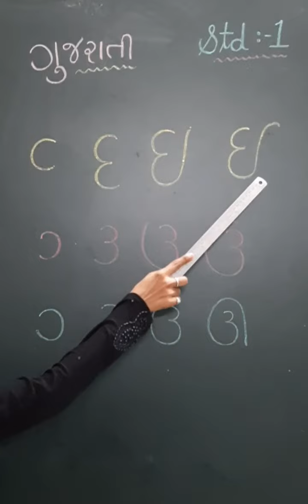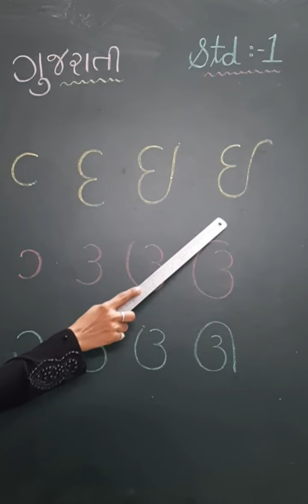ગુજરાતી ઈ,ઉ,ઊ નું લેખન.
Std-1st